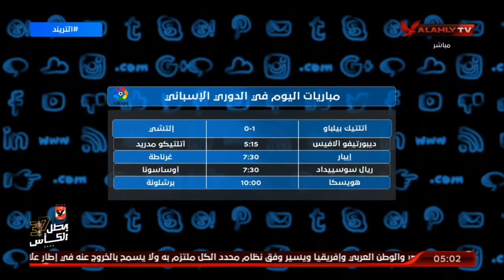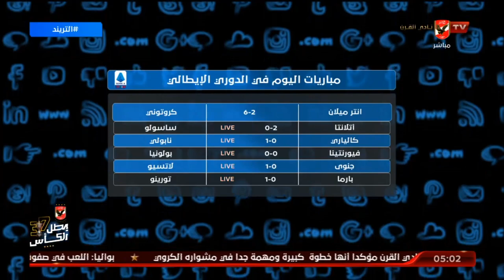أهم المباريات اليوم في مختلف الدوريات العالميه | التريند